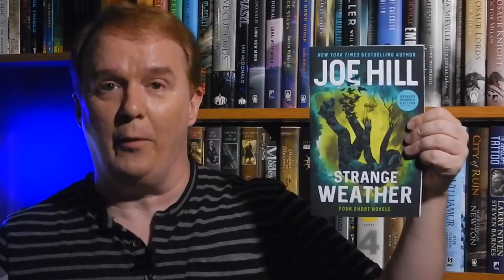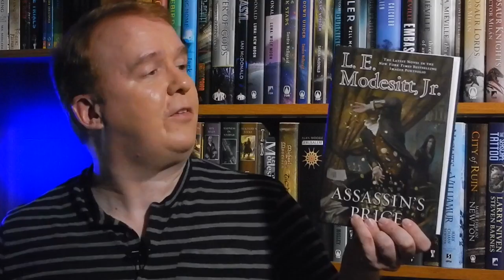SFF180 | Mailbag Monday | August 7, 2017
Yes, I've managed to squeeze in a pre-flight Mailbag! Small — but with some good things.

Support SFF180!